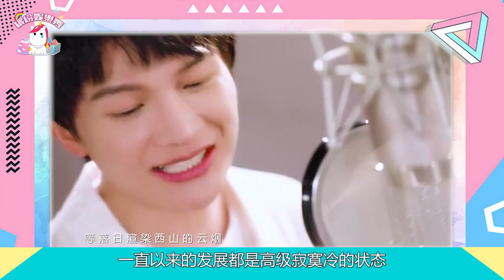周深！一曲入魂！獨特歌聲唱到靈魂深處！簡直太享受！【繽紛娛樂秀】